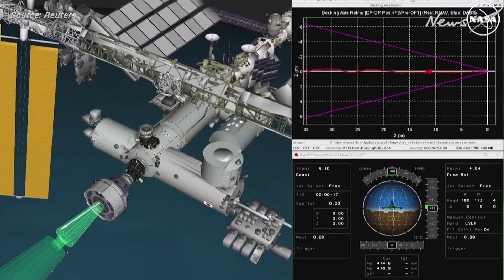Boeing's new Starliner docks at the International Space Station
Boeing's new Starliner capsule and NASA crew safely docked with the International Space Station on Thursday (June 6), meeting a key test in proving the vessel's flight-worthiness and sharpening Boeing's competition with Elon Musk's SpaceX.